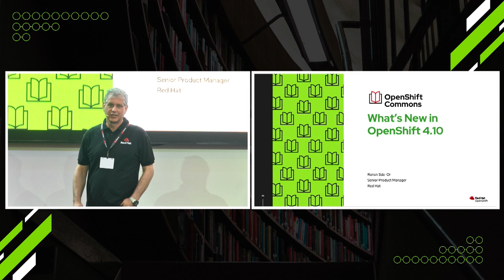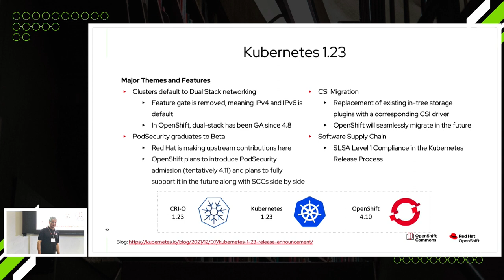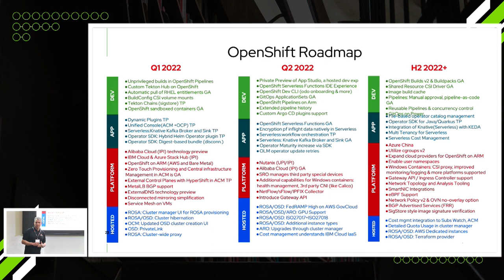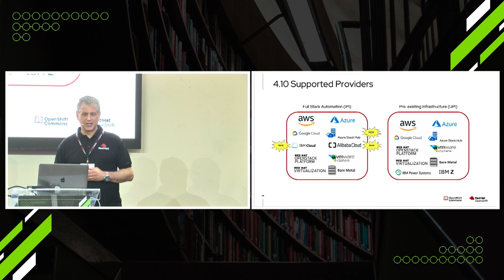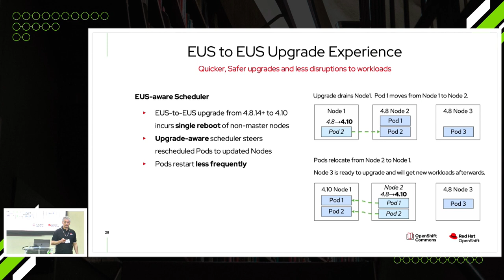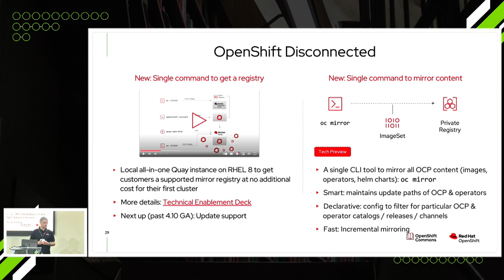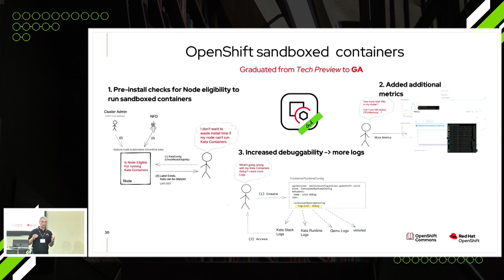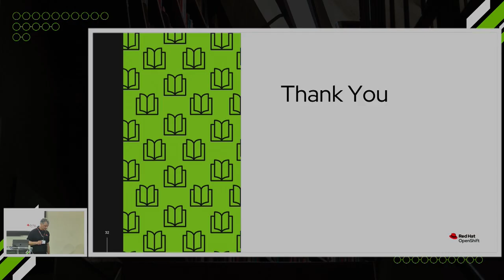What's New in OpenShift 4.10 - Ronen Sde Or (Red Hat) OpenShift Commons Israel 2022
What's New in OpenShift 4.10
 Ronen Sde Or (Red Hat)
Hebrew
רונן
full agenda: